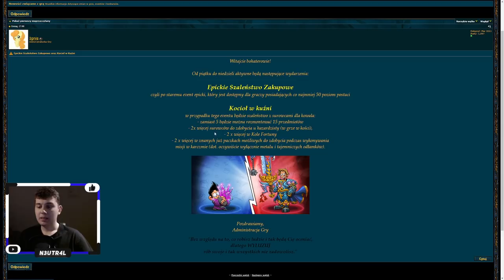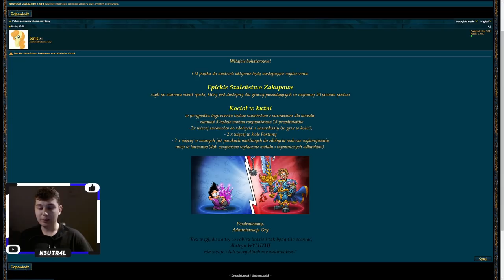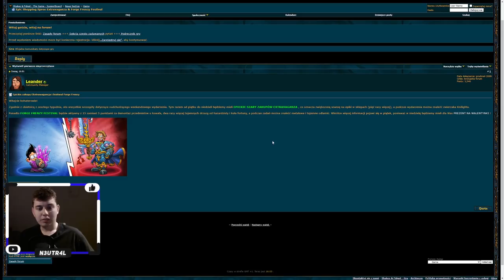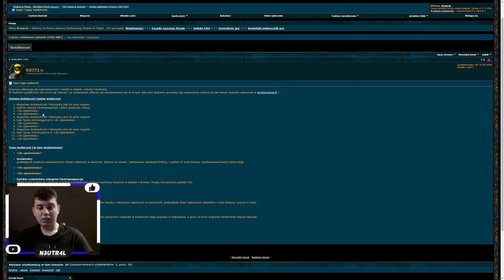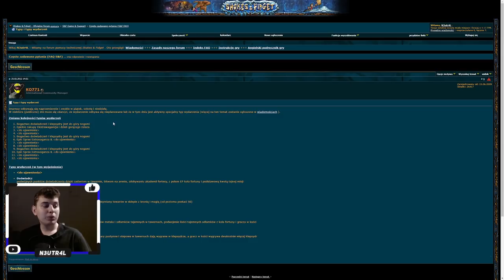⭐ PREZENT NA WALENTYNKI, EPICKIE SZALEŃSTWO ZAKUPOWE, KOCIOŁ W KUŹNI ⭐ SHAKES & FIDGET ⭐ N3UTR4L ⭐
Siemanko!
W dzisiejszym odcinku opis nowych eventów, które będą dostępne już w ten weekend!
Miłego oglądania!